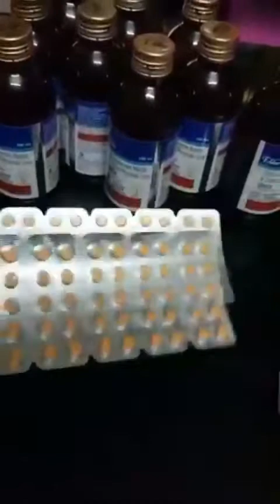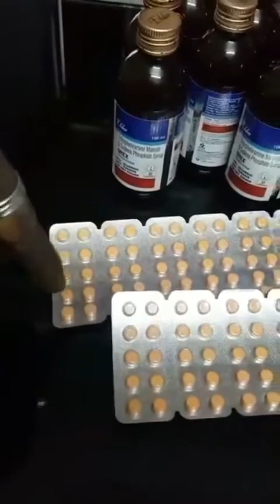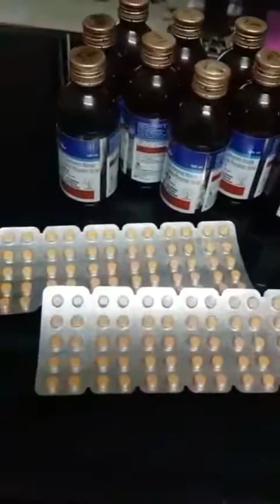See the h@rd drugs Nigerians Found in India 🇮🇳